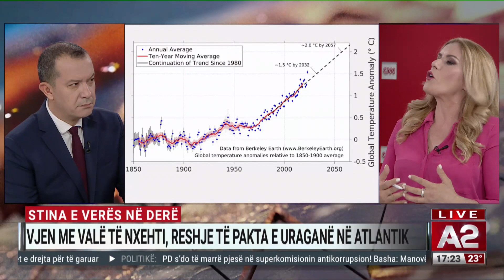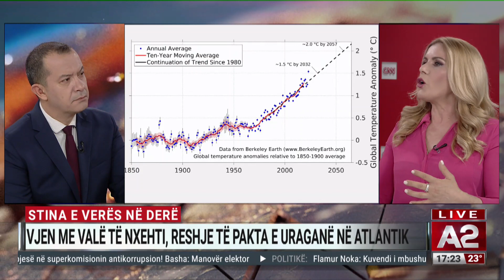Kosova dhe rajoni valë të nxehti nga Subsaharaja